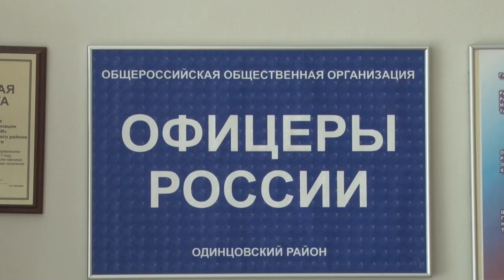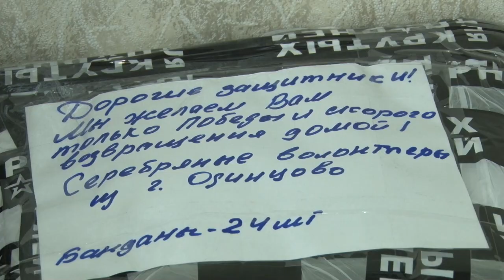После выборов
На выборах губернатора Московской области победил Андрей Воробьев. Что жители муниципалитета ждут от вновь избранного руководителя региона, узнал корреспондент отв.